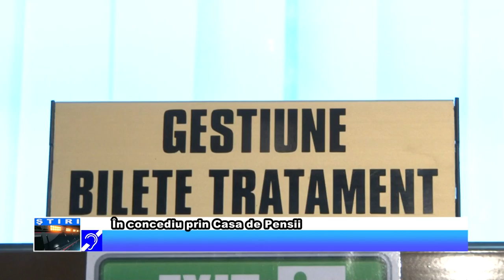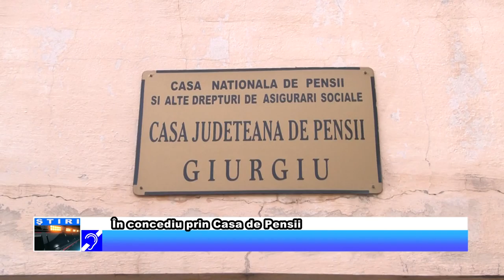În concediu prin Casa de Pensii